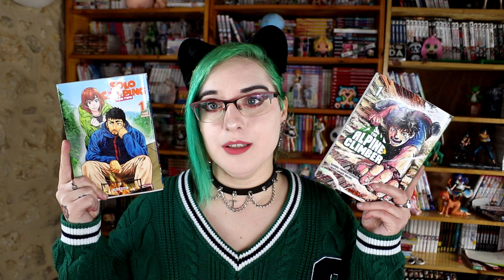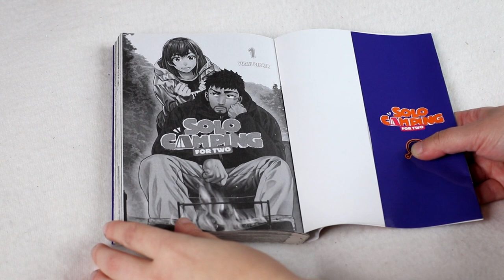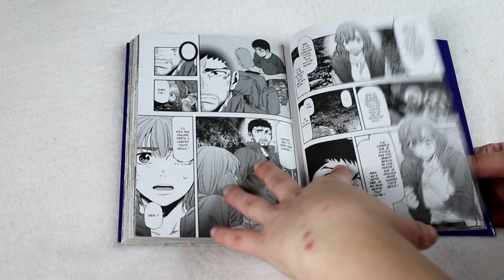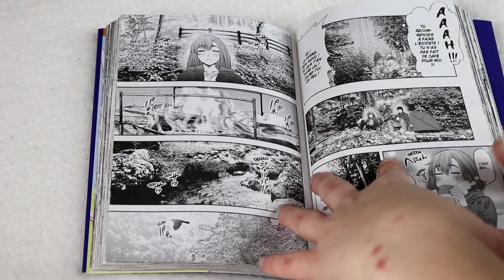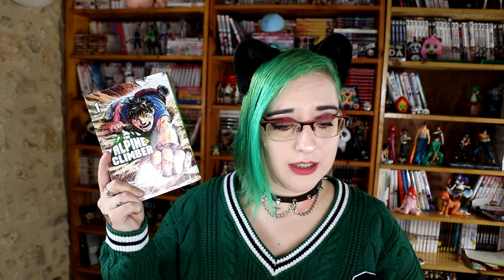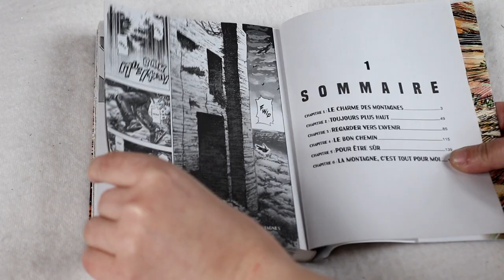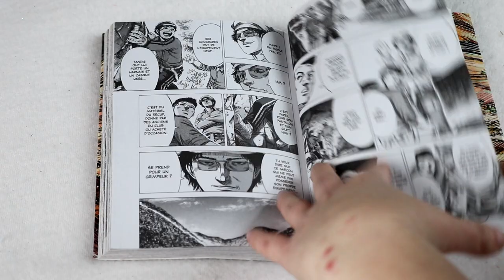[critique volume 1] The Alpine Climber / Solo Camping for Two (Mangetsu / soleil manga)